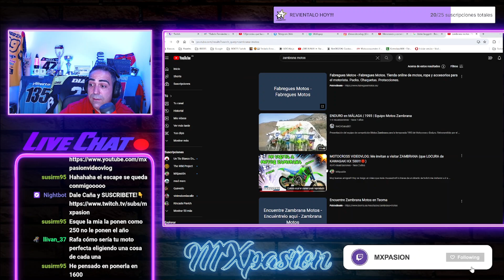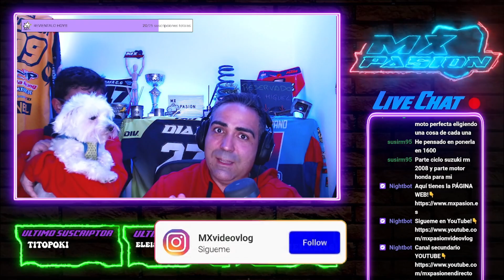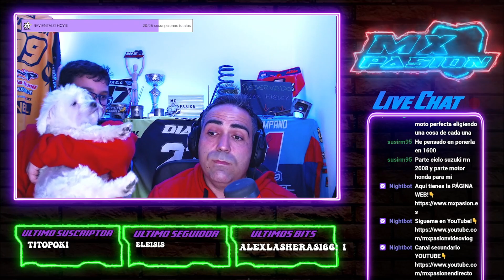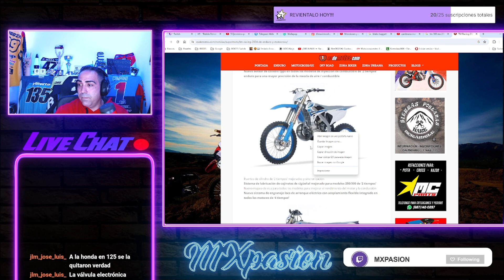SEGUIDOR PREGUNTA CUAL es la MEJOR MOTO de MOTOCROSS🤔​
Muy buenas amigos!!! En este video un seguiidor pregunta cual es la mejor moto de todas...esta CLARÍSIMO!!! LA MIA😁